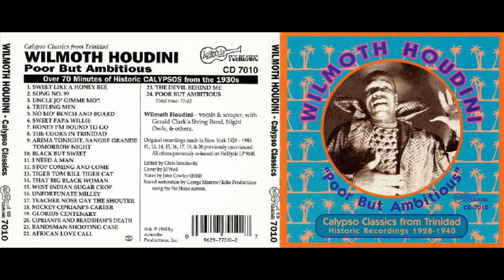Wilmoth Houdini - Uncle Jo' Gimme Mo'!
from 1992 album 'Poor But Ambitious: Calypso Classics From Trinidad (Historic Recordings 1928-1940)'